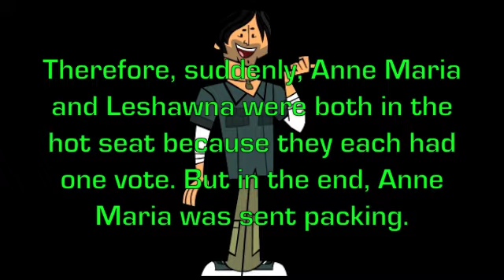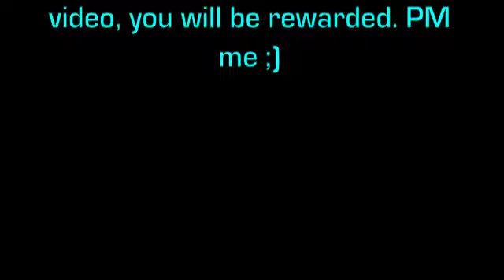TD Battle of the Sexes Ep 8: "We want Scott Out"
Who will be eliminated?